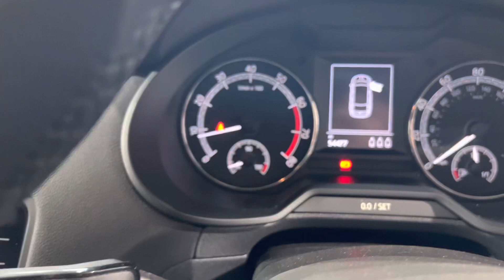2018 Skoda Octavia TSI ACT SE Technology